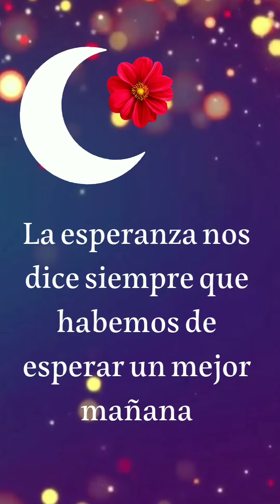Buenas noches 🙏💞💤💫Dulces sueños 🙏💞✨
Mensaje de buenas noches, bendecido descanso